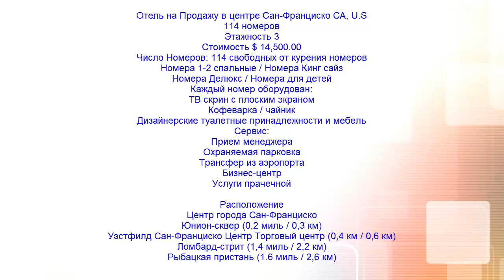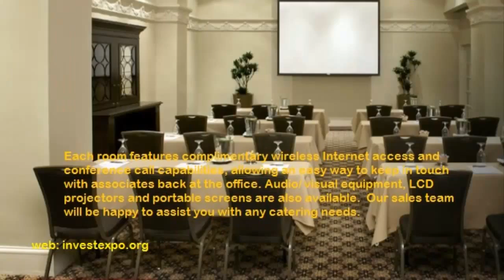Отель на Продажу $14,500,000. В центре Сан Франциско СА, U S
USA CAPITAL EURO LLC ® invest direction
детали на наших сайтах:

Отель в центре Сан-Франциско СА, США
Этажность 5
Стоимость $ 14,500,000.00
*При необходимости возможность иммиграции
для владельца бизнеса и его семьи
Число Номеров: 114 свободных от курения номеров
Номера 1-2 спальные / Номера Кинг сайз
Номера Делюкс / Номера для детей
Каждый номер оборудован:
ТВ скрин с плоским экраном
Кофеварка / чайник
Дизайнерские туалетные принадлежности и мебель

Сервис:
Прием менеджера
Охраняемая парковка
Трансфер из аэропорта
Бизнес-центр
Услуги прачечной

Расположение
Центр города Сан-Франциско
Юнион-сквер (0,2 миль / 0,3 км)
Уэстфилд Сан-Франциско Центр Торговый центр (0,4 км / 0,6 км)
Ломбард-стрит (1,4 миль / 2,2 км)
Рыбацкая пристань (1.6 миль / 2,6 км)
Возможность Иммиграции для покупателя бизнеса

Обращайтесь через контакты указанные ниже:
Business group USA CAPITAL EURO LLC®